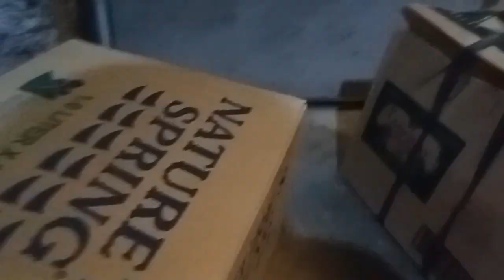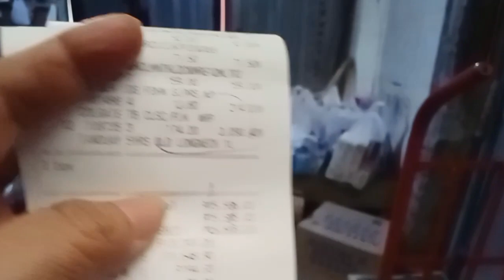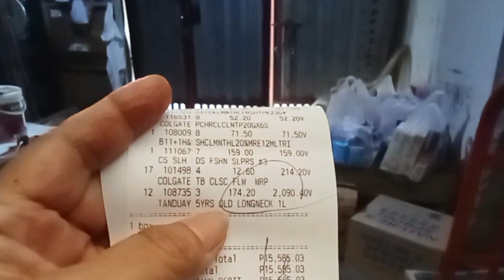GROCERY HAUL NOV.5,2023(lateuplod)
grocery haul last sunday 11/5/2023,mga paninda